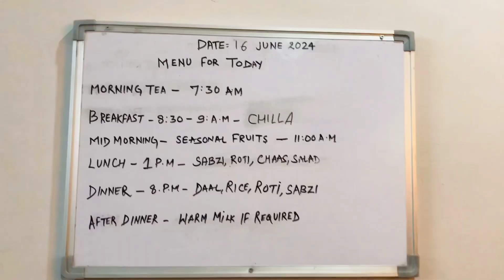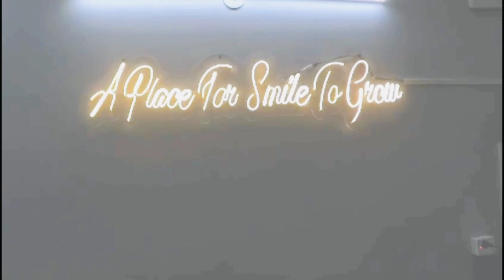What Inspired a Merchant Navy Captain to Shift to Senior Care? | Captain Gaurav Chawla Interview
On this Father's Day (16th June 2024), we have a very inspirational story for you. Captain Gaurav Chawla left his job at the merchant navy to take care of his father suffering from Alzheimer's disease. He then decided to open Seniors Divine Home, a career dedicated to caring for senior citizens in Faridabad.In this interview, Captain Chawla shares his journey and his passion for senior care.

Video Clip of organization provided by Seniors Divine Home